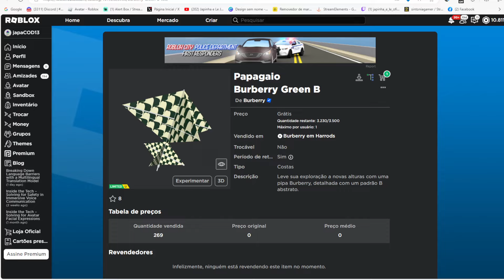Papagaio Burberry Green B Limited UGC GRÁTIS NO ROBLOX FREE LIMITED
wwwwwwwwwwwwwwwwwwwwwwwwwwwwwwwwwwwwwwwwwwwwwwww